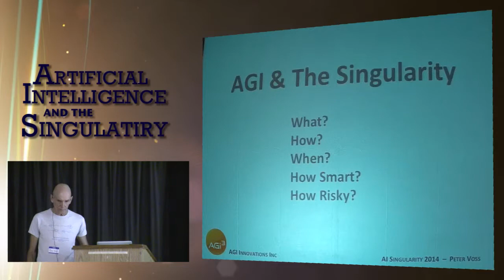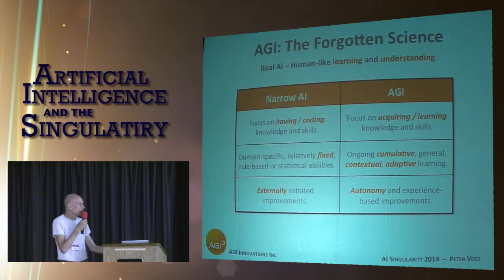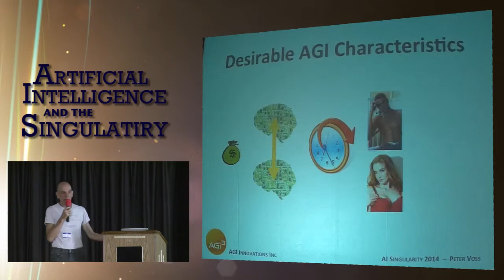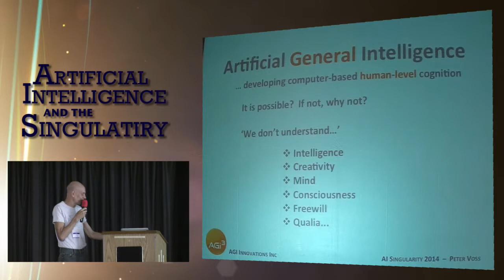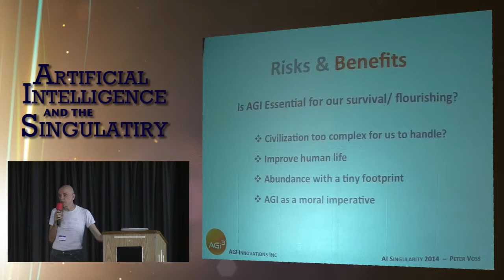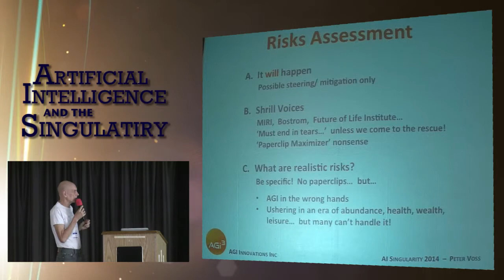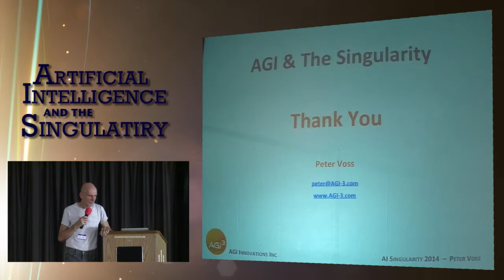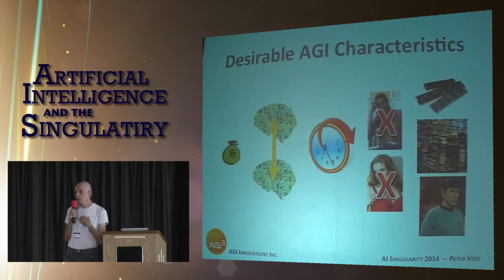Peter Voss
AGI & the Singularity, recorded September 20, 2014